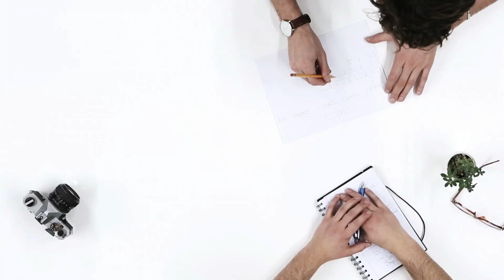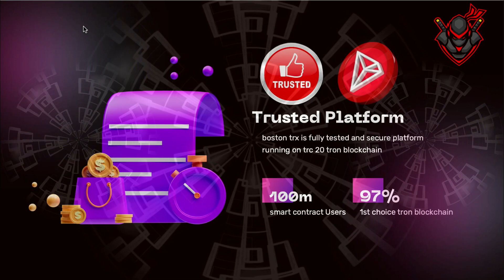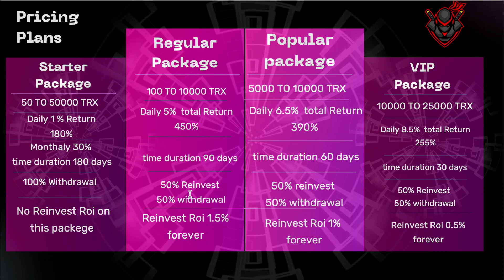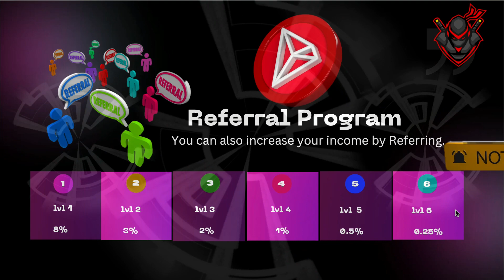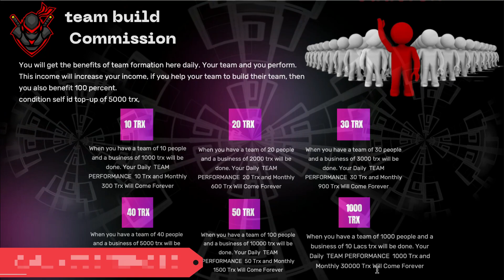BOSTONTRX PLAN | DAILY ROI UPTO 8.5% | TOTAL RETURN 450% | PRE LAUNCHING | TRX | TRON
Joining 👇🏻
Coming soon

Whataupp link 👆

Call number 👆

Whataup group 👆

WELCOME
      TO
BOSTON TRX

is the perfect  combination of Digital Technology, High Security and Community Program

DEV FEE 5% 💰
Marketing fee 3%💰
Mini deposit 100 Mini Withdraw 100

Plans👇🏻

Starter Package
50 TO 50000 TRX
Daily 1 % Return
180% Monthaly 30%
time duration 180 days 100% Withdrawal
No Reinvest Roi on this packege

Regular Package = 100 TO 50000 TRX  Daily 5%  total Return 450%
90 days Principle include 50% Reinvest 50% withdrawal
Reinvest Roi 1.5% forever

Most popular package =1000 TO 50000 TRX  Daily 6.5%  total Return 390%
60 days Principle include 50% reinvest 50% withdrawal
Reinvest Roi 1% forever

VIP Package = 10000 TO 50000 TRX  Daily 8.5%  total Return 255%
30 days Principle include 50% Reinvest 50% withdrawal
Reinvest Roi 0.5% forever

🤝Referral Program🤝
You can also increase your income by Referring.
The more you add people to this business with your refer link, the more your earning will increase.
You will get this income up to level 6. that will make you Rich

1 - 7%
2 - 3%
3 - 2%
4 - 1%
5 - 0.5%
6 - 0.25%

*TEAM PERFORMANCE*
You will get the benefits of team formation here daily. Your team and you perform.
This income will increase your income, if you help your team to build their team, then you also benefit 100 percent.
condition self id top-up of 5000 trx-/

When you have a team of 10 people and a business of 1000 trx will be done. Your Daily  TEAM PERFORMANCE  10 Trx and Monthly 300 Trx Will Come Forever

When you have a team of 20 people and a business of 2000 trx will be done. Your Daily  TEAM PERFORMANCE  20 Trx and Monthly 600 Trx Will Come Forever

When you have a team of 30 people and a business of 3000 trx will be done. Your Daily  TEAM PERFORMANCE  30 Trx and Monthly 900 Trx Will Come Forever

When you have a team of 40 people and a business of 5000 trx will be done. Your Daily  TEAM PERFORMANCE  40 Trx and Monthly 1200 Trx Will Come Forever

When you have a team of 100 people and a business of 10000 trx will be done. Your Daily  TEAM PERFORMANCE  50 Trx and Monthly 1500 Trx Will Come Forever

When you have a team of 1000 people and a business of 10 Lacs trx will be done. Your Daily  TEAM PERFORMANCE  1000 Trx and Monthly 30000 Trx Will Come Forever

It is a chance game of getting a profit on each transaction of your play.
There is no guarantee of winning or losing. The game simply aims with a concept of
 "You win the other lost".

Earn Up to 0%, 180%, 200%, 250%, 300% on your Deposits.

Send Amount Mini
  200TRX

Winner Results

GET STARTED

1 ) 👇🏻
Create A Wallet

2)
Get Tron👇🏻

3)
Connect Your Wallet👇🏻

At the top of the site, click "Connect wallet", confirm the action, after which you should see the numbers of your wallet

4)
Make A INVEST
Click on the "SELCET" PACKAGE . In the window that opens, enter the amount, click again on the "Deposite" button and confirm the action

5)
Get Rewards!👇🏻
You have successfully  buying trs token then chose your package! Now every second you will receive Rewards that you can withdraw at any time by clicking on the "claim" button